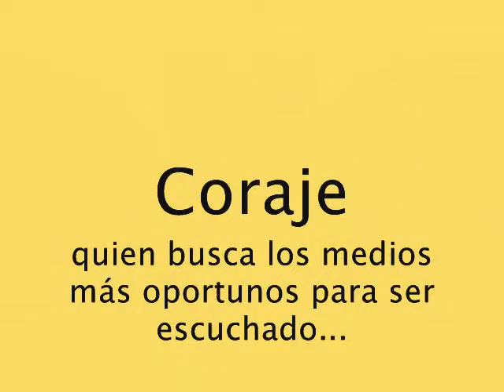Sonoviso Mesas Subregionales de Trabajo PDPMC